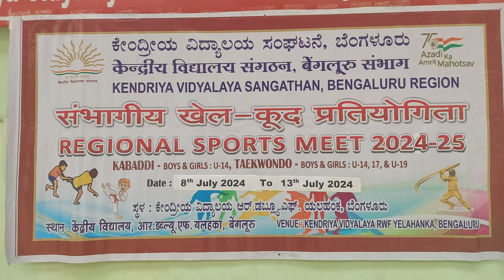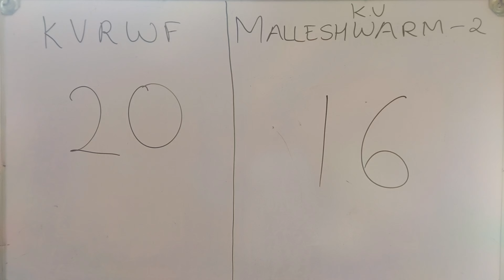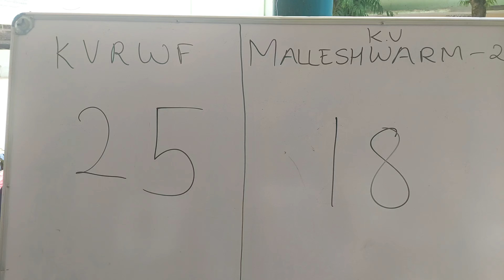Girls U - 14 Kabbadi KVMALLESHWARMno.2 vs KVRWF Regional Sports Meet 2024